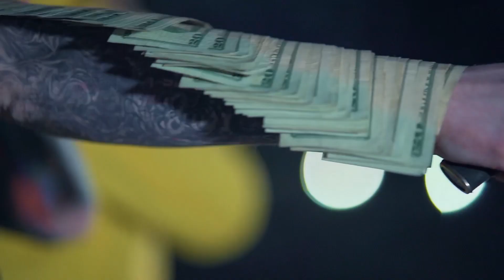JayGold - Net Worth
Net Worth is the second full length music video and fourth track off JayGold’s debut mixtape, The Golden Era. Net Worth was filmed by Fairbairn Films and was recorded, mixed and mastered at Street Light Studios. Go check out The Golden Era on every major streaming platform!